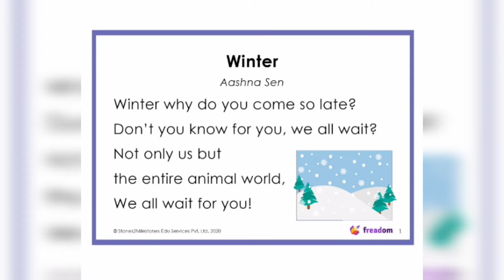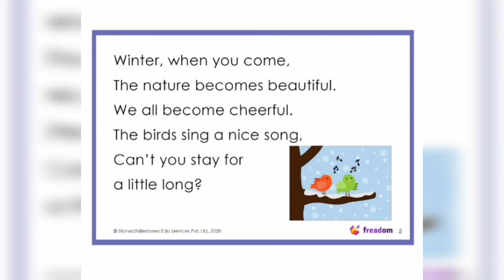Reading Club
Winter